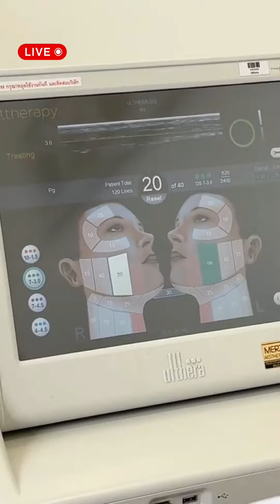LIVE📍 ดี้ ชนานา ฟาดแรง! ใครกลัวเจ็บก็นอนเหี่ยวอยู่บ้านไป ทำ Ulthera SPT+ โชว์หน้าเด็กลงไม่ง้อศัลย์